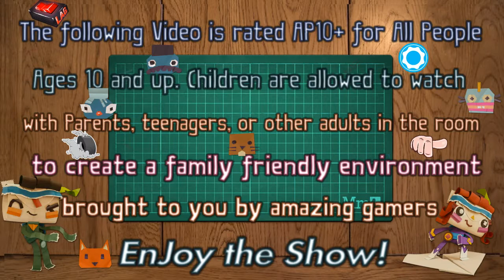SWB2 Co.op with Friends1*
Star Wars Battlefront 2 gameplay with other YouTubers